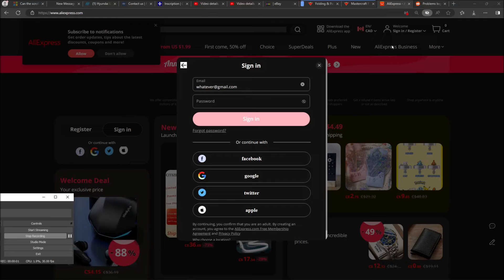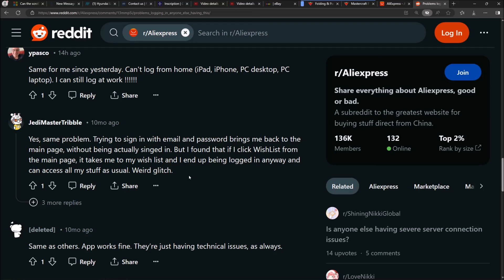Aliexpress sign in error - login 'undefined'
One of the log-in/sign-in issues with this platform